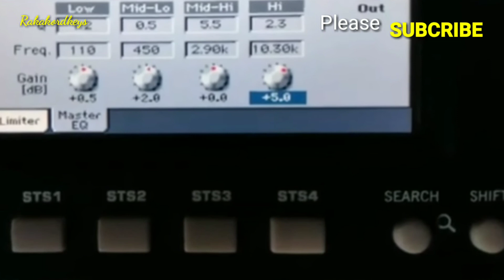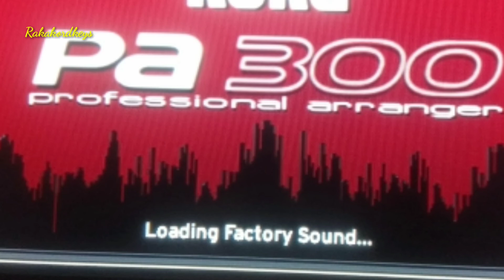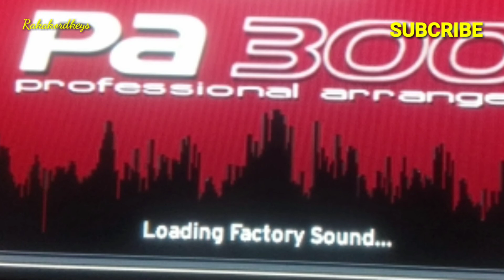BUNGA SEDAP MALAM cover karaoke instrument korg pa300 sampling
sampling korg pa300 cover karaoke instrument